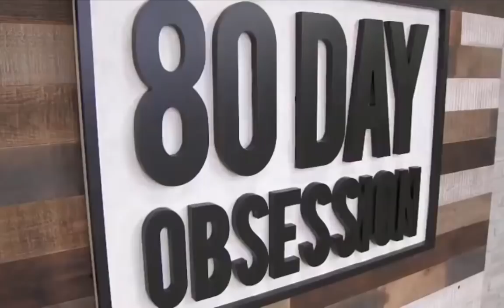80 Day Obsession: The Latest Workout From Beachbody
Check out my video to learn the latest about the 80 Day Obsession, the very latest at home workout series from Beachbody.

In the video you'll learn about the workout, whats involved but also you'll learn about my results and how you can work with me to get amazing results in January.

You'll learn about Meal Timing, and how to work on your abs and glutes!